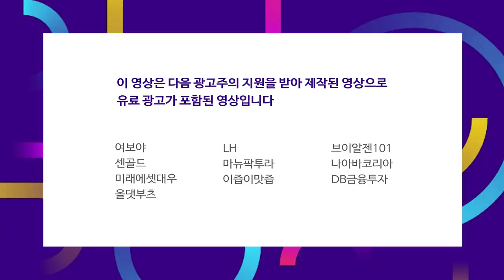4년 전과는 다른 상황.. 리더십은 사라지고 불확실성은 커졌다 f.김동석 대표